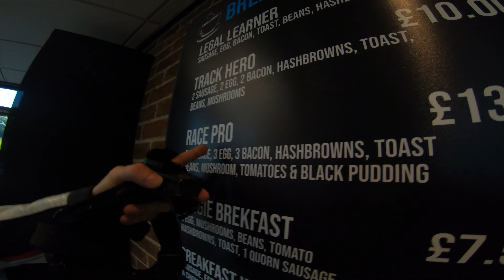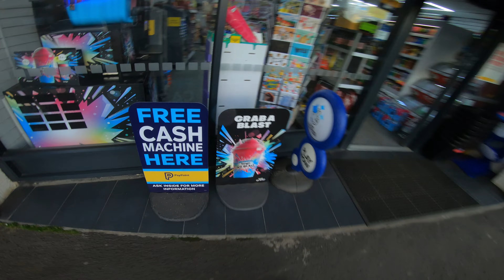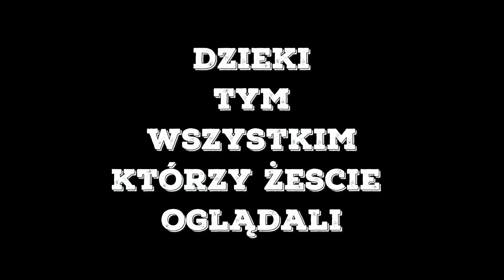H Cafe do Loomies Cafe motovlog 2023 | POV Onboard | PURE SOUND | Raw Audio | Yamaha R1 Ducati 1299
To by chyba było na tyle w tym Sezonie
AKA Zakonczenie sezonu Motocyklowego
H Cafe | Loomies Cafe | Motovlog 2023
Yamaha YZF R1 98 | Ducati Panigale 1299s
CIEKAWOSTKA
Tłumik to - XB Extremeblaster Muffler
Tłumik jest ze Stanów, gość który go sprzedaje na EBayu
( z moją wiedzą i za moją zgodą ) w ofercie sprzedaży
używa zdjęć mojej Erjedynki.